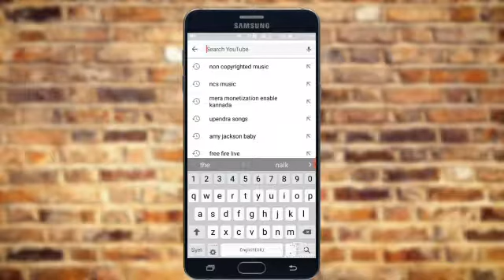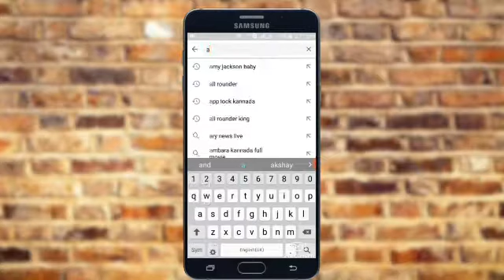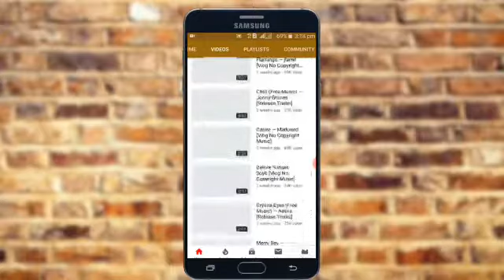How to non copyright music in YouTube videos || Kannada tricks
How to non copyright music in YouTube videos,